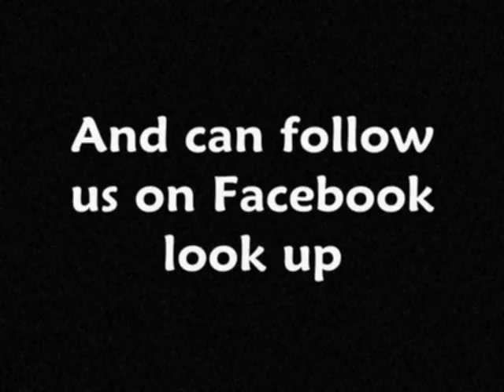Ataru And Bibi Gardener-Dem Get Caught (Set Mi Free Riddim)HQ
(24HOURS) and can also NOW FOLLOW US ON FACE BOOK just type DANCEHALLISM CHANNEL. Get update's on shows n SEND REQUESTS.MORE THAN 1000 DANCEHALL&REGGAE MUSIC ON THIS CHANNEL SUBSCRIBE 4 More...SICK HOT HOT MUST Listen.